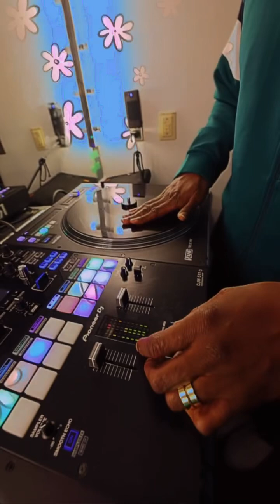When The Shrooms Kick In”🍄🌼🦺🏁